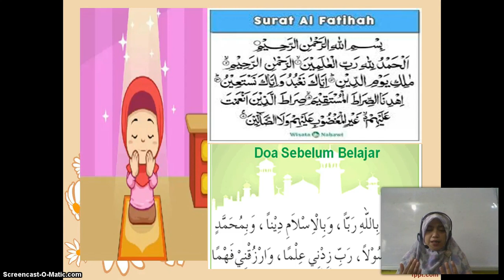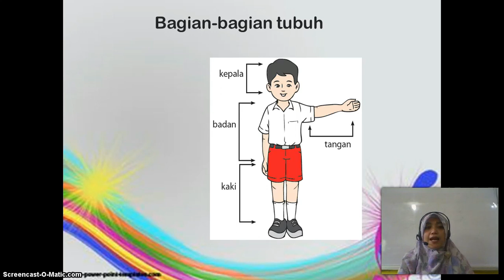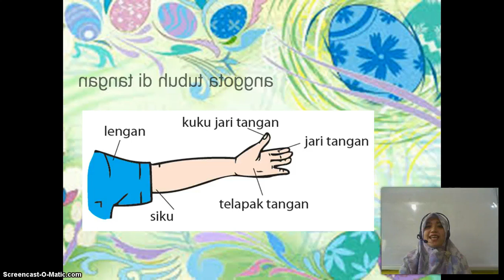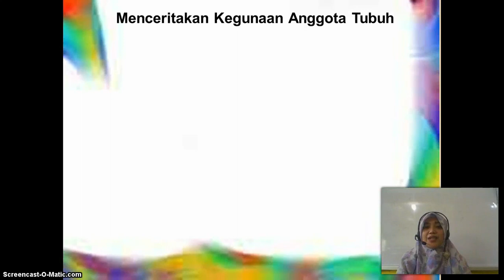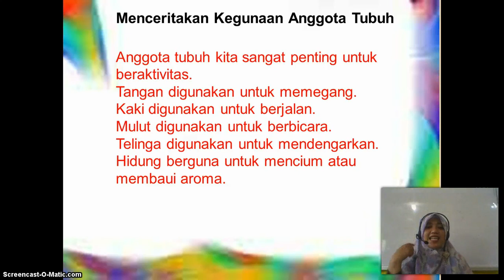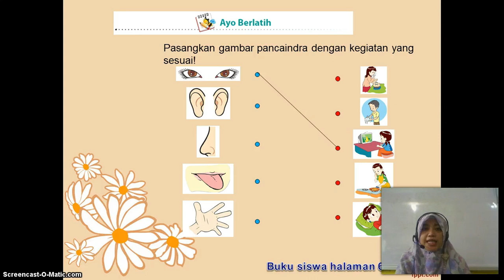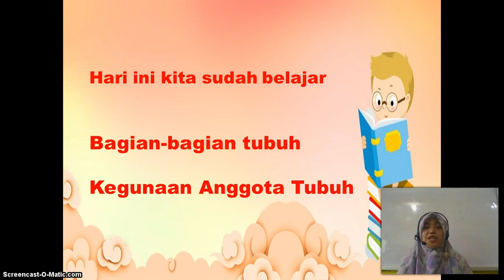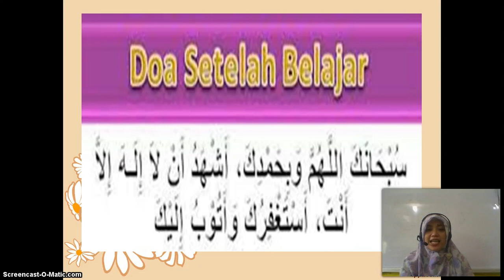BelajarbersamaSUKMA: Kelas 1 MI Islamiyah | Tema 1.2 | Tubuhku